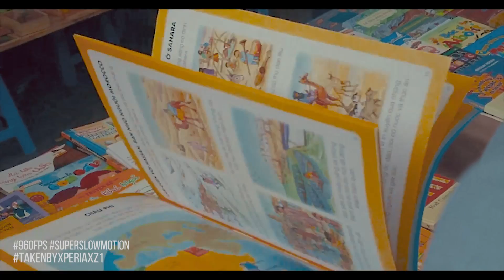Một ngày với Sony Xperia XZ1: trải nghiệm camera ấn tượng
Mình đã có 1 ngày với "bạn gái mới" và trải nghiệm camera trên chiếc Sony Xperia XZ1, rất nhiều tính năng thú vị như 3D Creator, chụp ảnh liên tục có lấy nét...